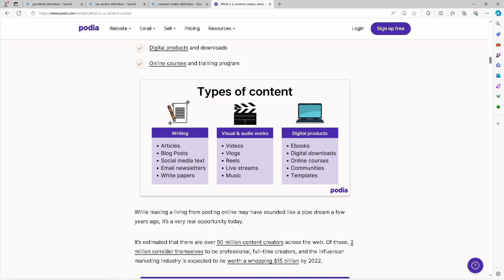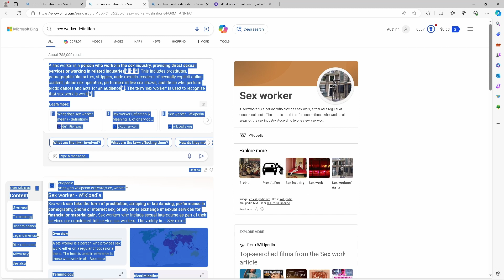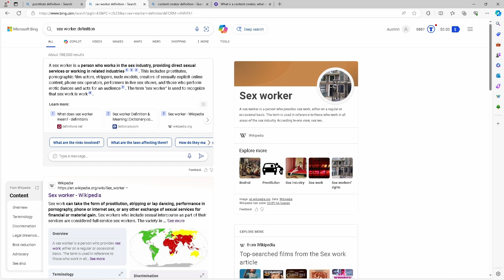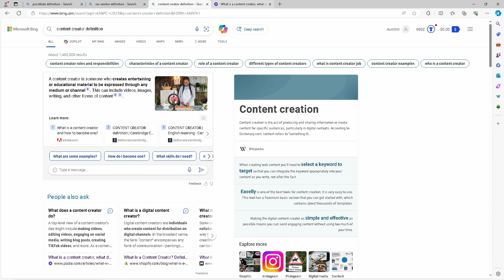All Only Fans Girls are Sex Workers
drop a like or dislike ladies n gents, have a great day